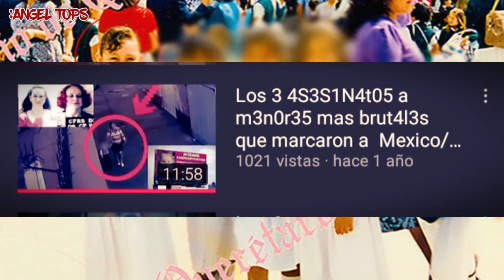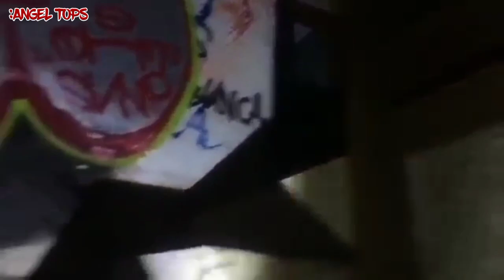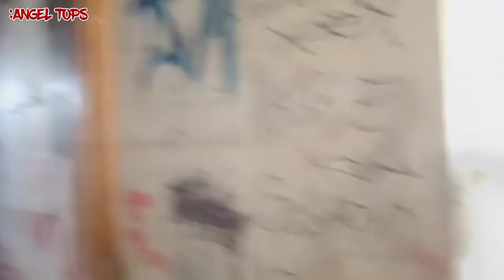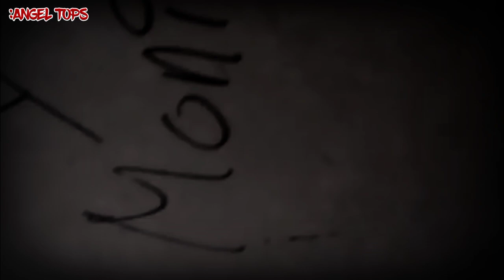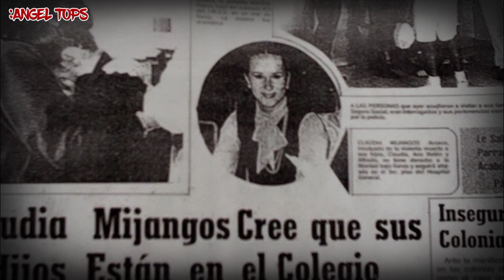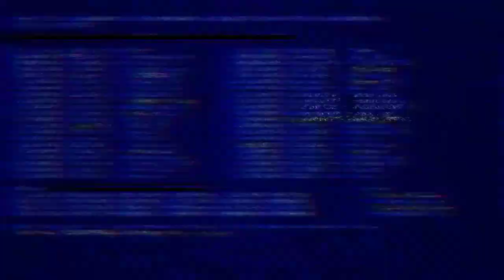4 registros paranormales captados en la casa de Claudia Mijangos / ANGELTOPS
El caso mijangos es brutal y terrible pero lo que habita en la casa hoy en día es escalofriante pues la presencia de esos niños vagan en pena por el lugar y muchos han capturado estos eventos

Reserved rights = ANGEL ENTERTAINMENT

This video does not seek to remain copyrighted, it is only intended to inform and entertain the viewer and enjoy everything mentioned here has been requested from the author.